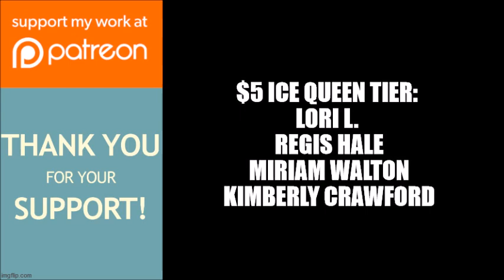Tyler Perry's House of Payne | Our First Look At Jasmine, Malik, C.J. & Janine